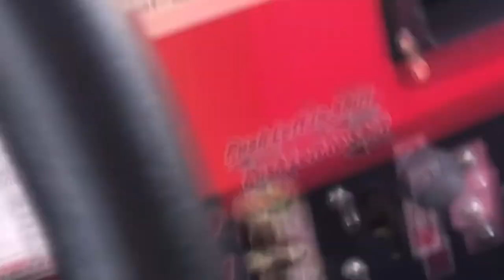A Look Back At Year 1 Of The Carly W Channel.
Here are some of our favorite videos we made in year 1 from when our YouTube channel was previously known as Carly Willits, and before Carly and I got our first 5 A’s and 3 B’s.